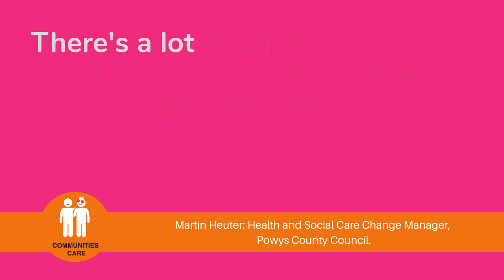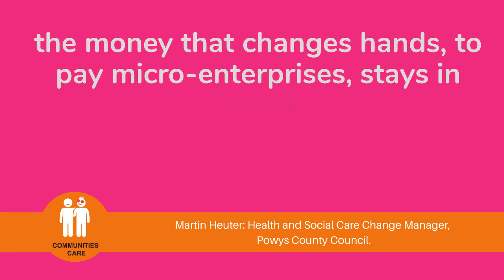Increasing choice and flexibility in social care in Powys.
Martin Heuter, Health and Social Care Change Manager at Powys County Council talks about increasing choice and flexibility for the people of Powys in terms of the social care options available and the employment opportunities available within social care.